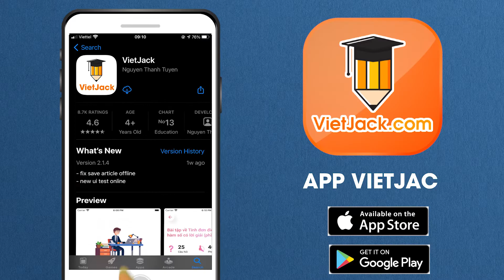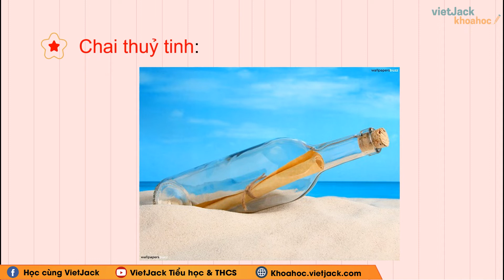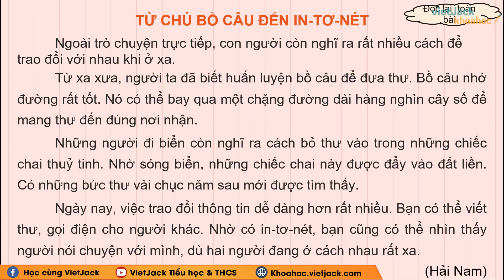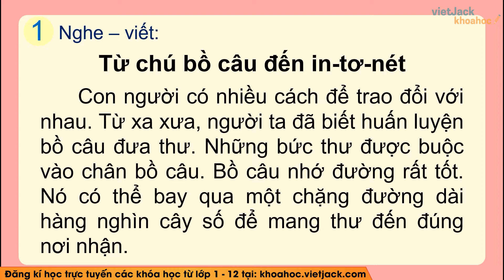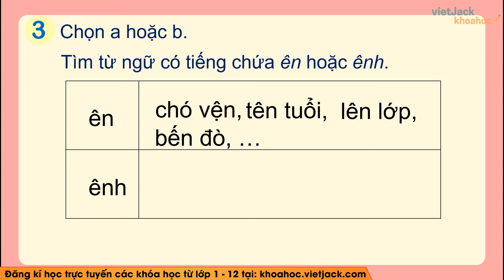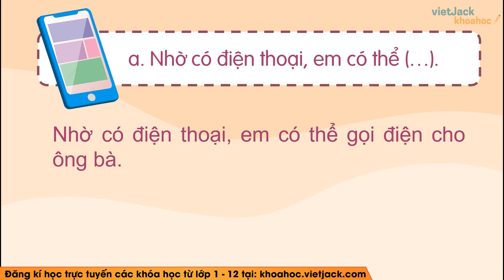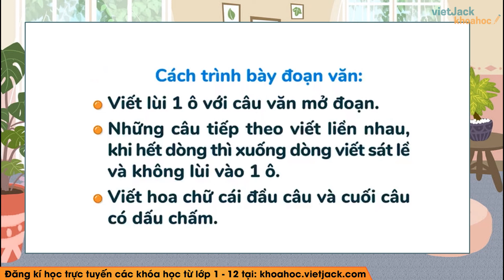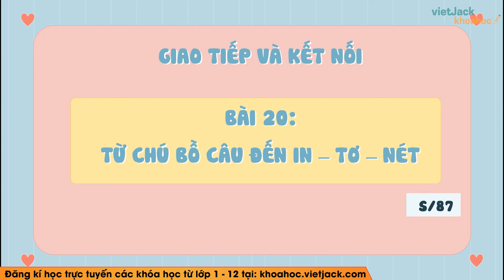Tiếng Việt lớp 2 - Bài 20: Từ chú bồ câu đến In - tơ - nét - trang 87, 88, 89, 90 - Kết nối tri thức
Bài giảng này cô sẽ giúp các em tổng hợp toàn bộ kiến thức trọng tâm bài Từ chú bồ câu đến In - tơ - nét trong chương trình học mới của Bộ Giáo dục - Bộ sách Kết nối tri thức với cuộc sống - Tiếng việt 2. Video này, cô cũng sẽ giải tất cả các bài tập của bài học này trong sách. Chú ý theo dõi bài học cùng cô nhé!